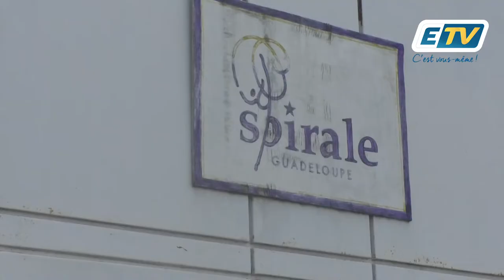La danse, une passion qui s'apprend